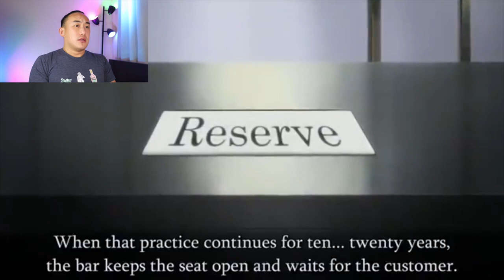BARTENDER REACTS - Bartender Anime (バーテンダー) - PART ONE - Margarita, Mizuwari, Hemingway Daiquiri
On today's episode, bartender Alan reacts to the Bartender anime series (バーテンダー).  Cocktails discussed:  Margarita, Tequila Shotgun, Tequila Slammer, Tequila Shot, Etude, Suze Gimlet, Martini, Grasshopper, Pousse Cafe, Mizuwari, Sake, Highball, Daiquiri, Frozen Daiquiri, Hemingway Daiquiri

***Bar Consulting***
Up your bartending game with menu consulting, online group cocktail classes, and one-on-one coaching:

Alan is a bartender in San Francisco with over ten years worth of bartending experience, ranging from dive bars, nightclubs, and Michelin Star fine dining establishments.  He is a former lab rat in biotechnology and a fitness enthusiast.